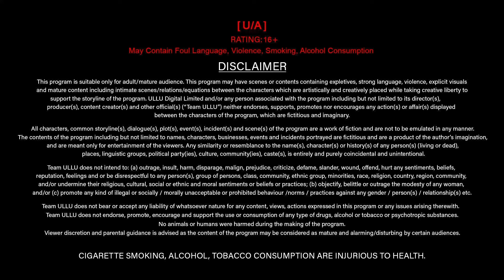Parivaar Ko Milaya Apne Girlfriend Se | Teekhi Chutney | Episode - 01 | Ullu Originals | Ullu App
Infused with a zest of adventure, Aditya plans a roadtrip with his girlfriend, Jenny to his hometown. Upon reaching his house, Aditya has to leave on an urgent business matter, leaving Jenny alone with his parents. The void of romance that Jenny feels without Aditya, seems to be filled by Aditya’s father, Randhir.